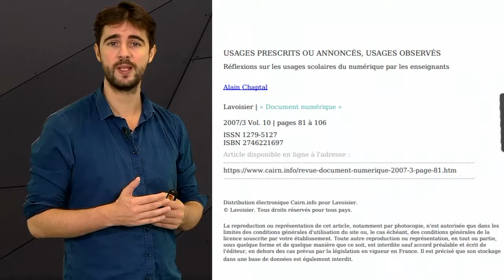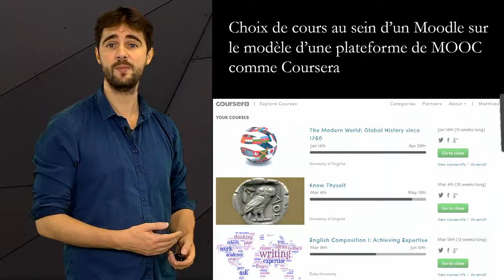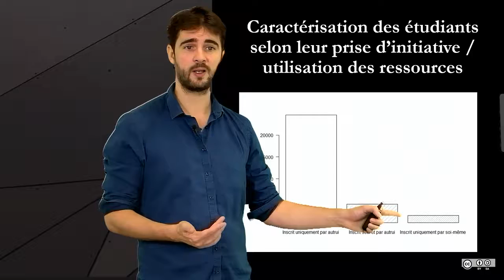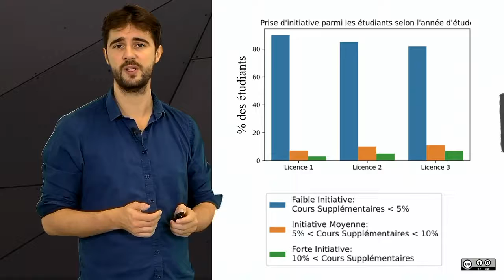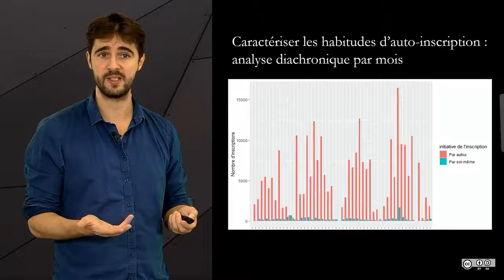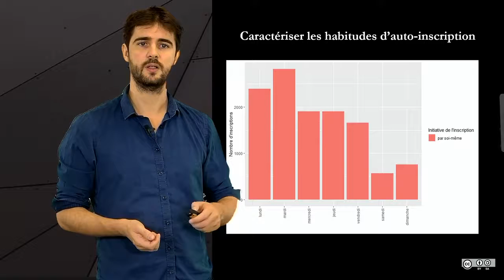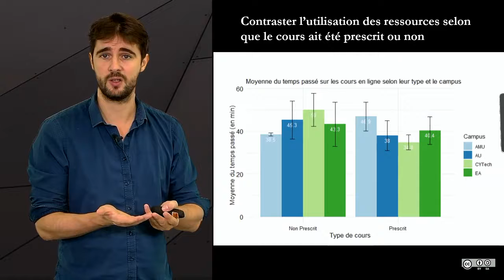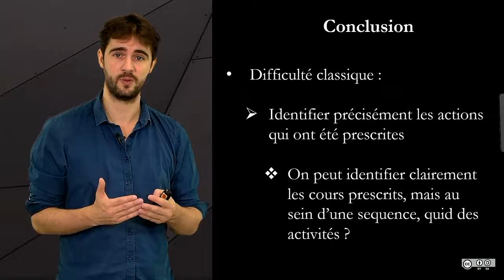Du prescrit au non prescrit, contraster les usages